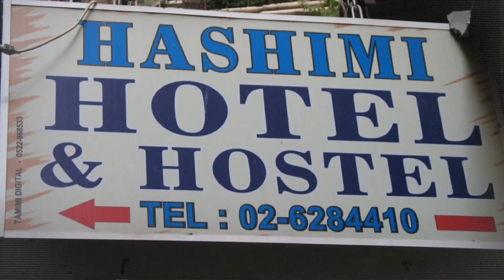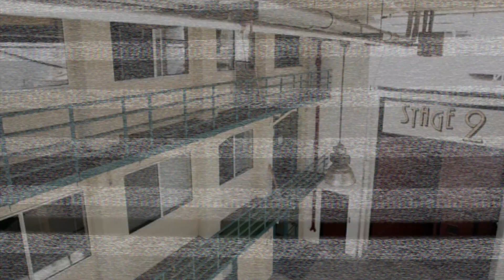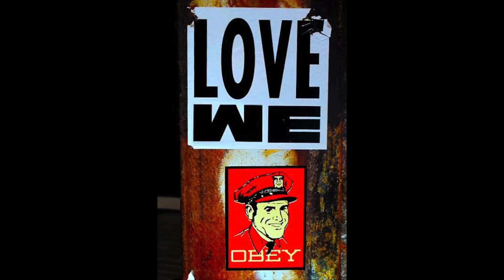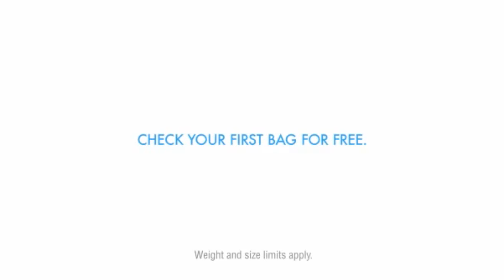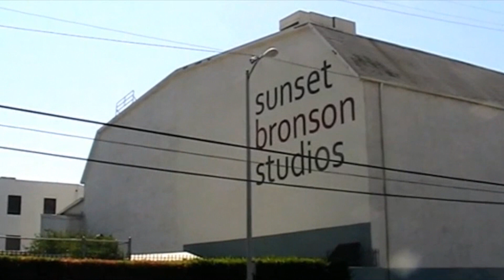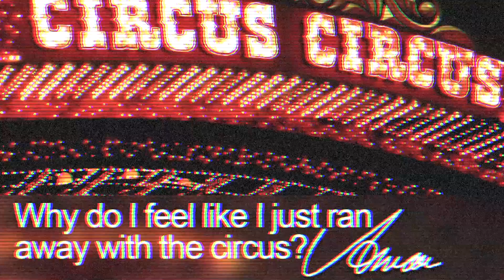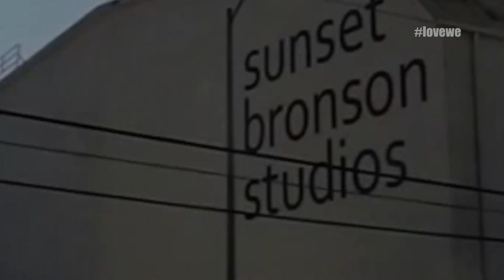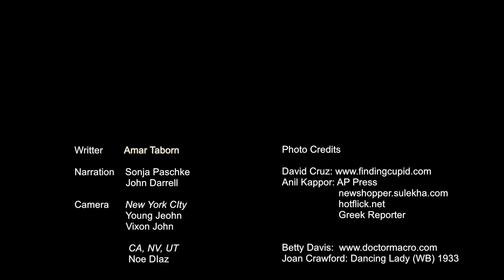Love We World Tour: "Where the love began"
Love We World Tour is a television show that travels all around the world to deeply expose love.  There are many ways love can express itself, different cultures, races and religions shape how we love ourselves and others.

In this episode of Love We World Tour: Amar Taborn tells us of how the tour started from a idea in New York City and made it's way to Hollywood California where his show was featured at Sunset Bronson Studios.

Credits:

Narration: Sonja Paschke & John Darrell
Camera: Young Jeohn, Vixon John (New York City) Noe Diaz (California, Nevada, Utah)

Anil Kappor: AP Press, newshopper.sulekha.com, hotflick.net, Greek Reporter

Tarsha Vega: "Be Yourself" RCA/SONY Music

A.Jade Smith: Adam Bouska NOH8

MC Lyte: mtv.com / matimotv.com Hip Hop Sister Network

Stock Photos:  Haiku Deck

Soundtrack: Video Blocks

Twitter Logo are registered trademarks of Twitter INC.
Facebook Logo are registered trademarks of Facebook INC.
Intagram are registered trademarks of Instagram INC

Written, Produced and Directed by Amar Taborn

Produced at BCAT Television Studios, Brooklyn NY

Transportation: Lexus, Toyota Motor, USA. Mazda Motor Corp.

Hotel Accommodation: USA
Millennium Hotel
Hilton Garden Inn
Marriott
Hyatt

Air Accommodations: USA
Southwest Airlines
Jet Blue
American Airlines
Orbitz

Listen to "Love We Live" Radio at iTunes.